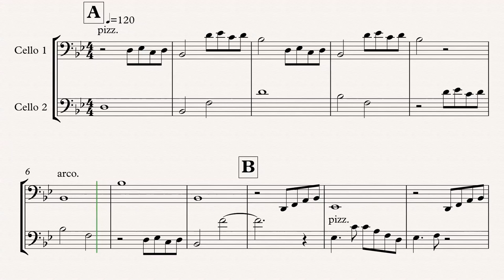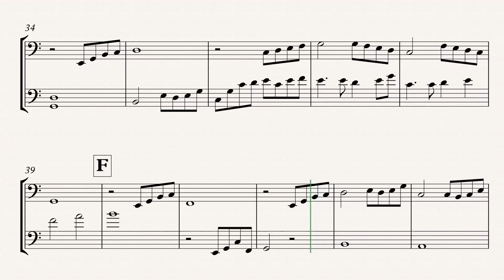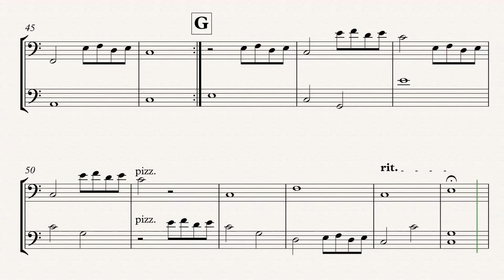Beauty and the Beast (for 2 Cellos) ver. 4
for String Duet (2 Cellos)
Arranged by Rhett, H.Y. Chen (陳恆佑), Dec. 15, 2014
Music Technology Lab, National Chi Nan University, Taiwan